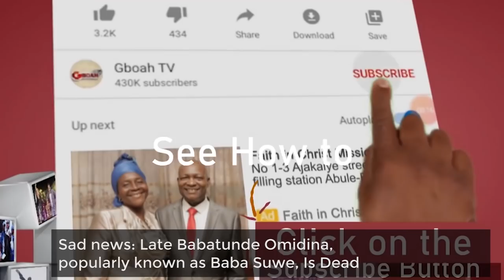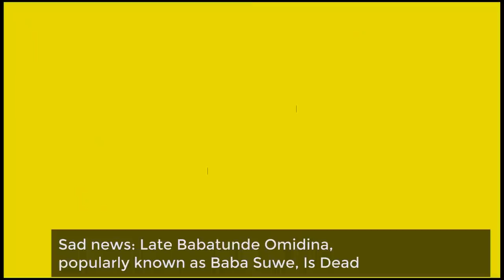So Touching! See The Last Movie Baba Suwe Did With Yomi Fabiyi, Bimbo Thomas B4 He Died